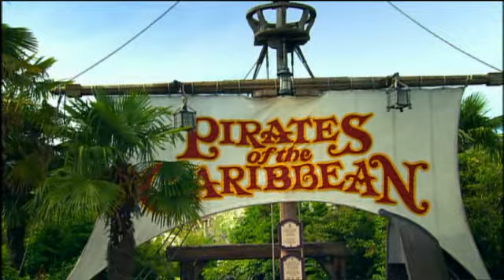Adventureland - Disneyland Paris